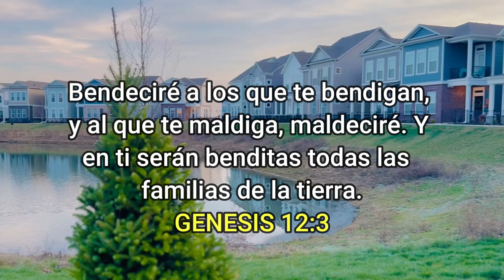La bendición - The blessing (Spanish cover)